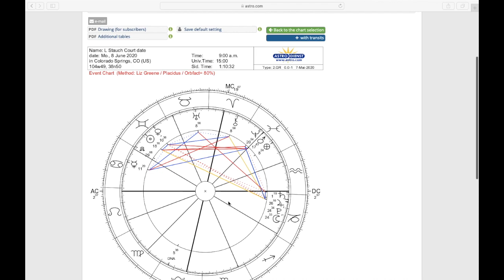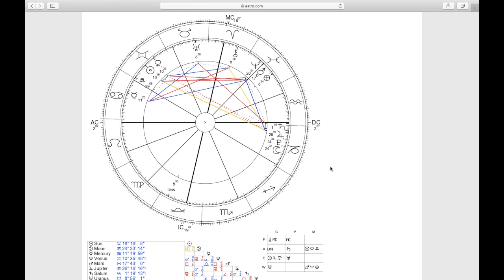LETECIA STAUCH COURT DATE | WHAT WILL BE THE RESULT? | HORARY & EVENT ASTROLOGY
LETECIA STAUCH COURT DATE | WHAT WILL HAPPEN? |  WHAT WILL BE THE RESULT? | HORARY & EVENT ASTRO | HOW WILL SHE LOOK | WHAT WILL BE HER AND HER DEFENCES TACTIC?

I have done a horary and event question video on What will happen to Letecia in court. What will she try and do? How will she look? What will the defence use? What will be the end result?

She has two dates coming up June 5th 2020 for the divorce proceedings and the 8th of June for the case. I am using the 8th of June 2020 at 9am (when the court starts).

Hope you enjoy this video and see you soon!!

Kirsty xx